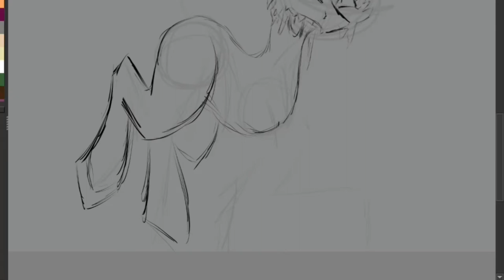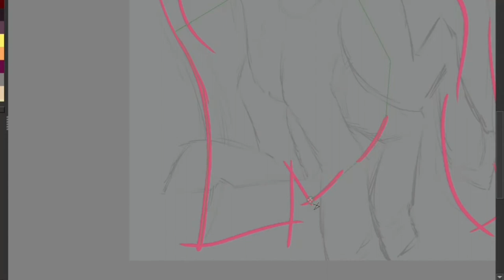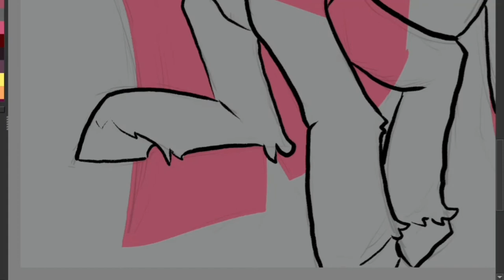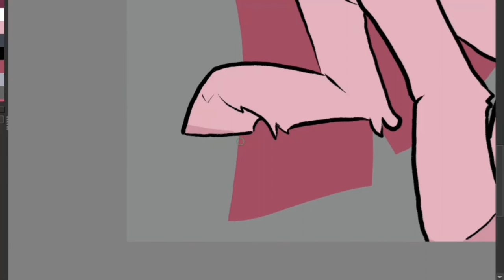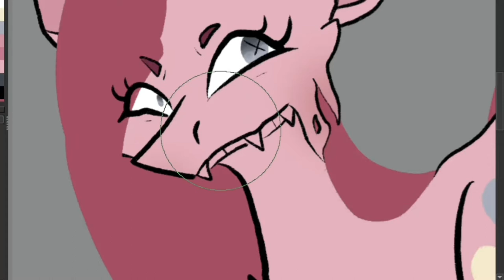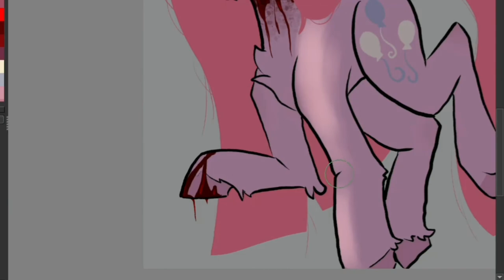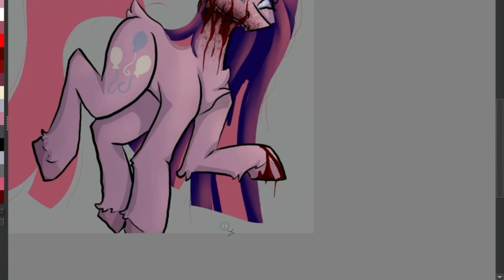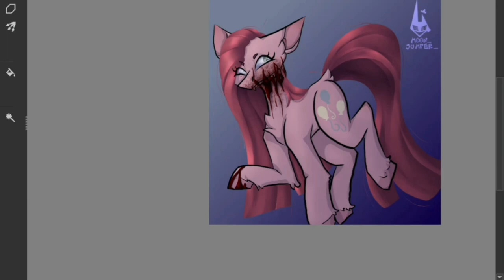Jaw Breaker [mlp gore speedpaint]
songs are credited in the video

stress relief drawing go brrrrr

uhm

bingus